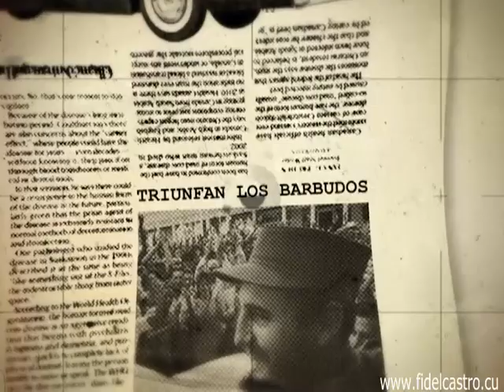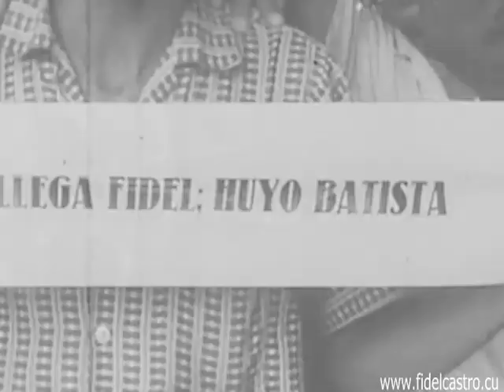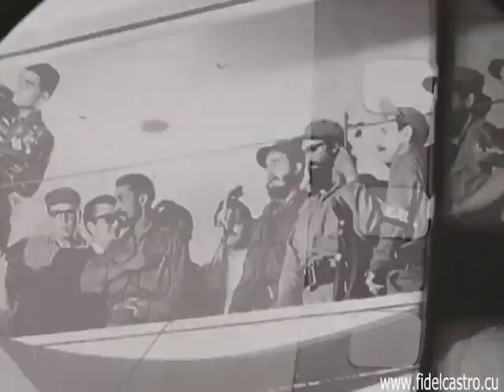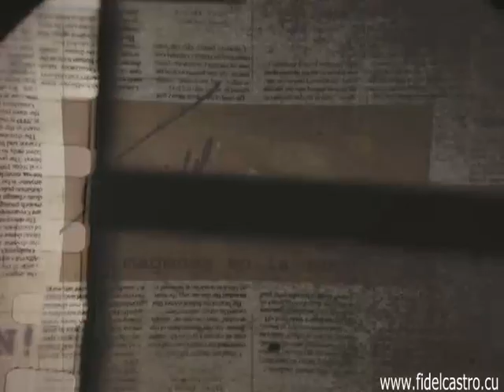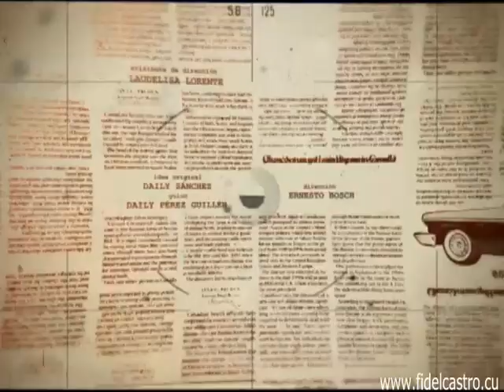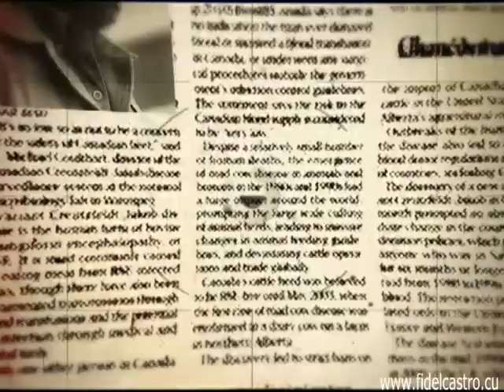Fidel, imágenes en la memoria. Capítulo 2 La Caravana de la Libertad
La serie relata de manera cronológica a través de imágenes inéditas, la trayectoria del Comandante en Jefe desde sus años de guerrillero en la Sierra Maestra, el Triunfo de la Revolución, el recorrido desde Santiago de Cuba en la Caravana de la Libertad, y otros sucesos significativos entre los muchos que protagonizara.